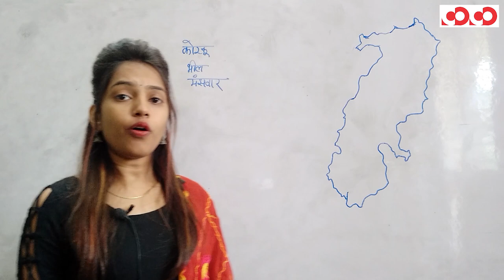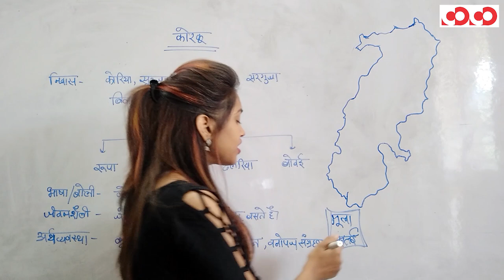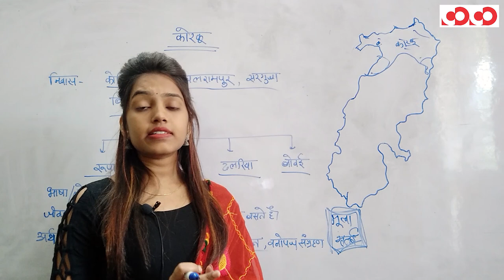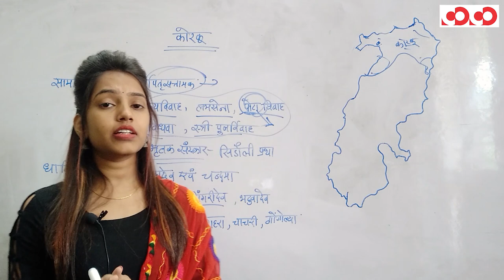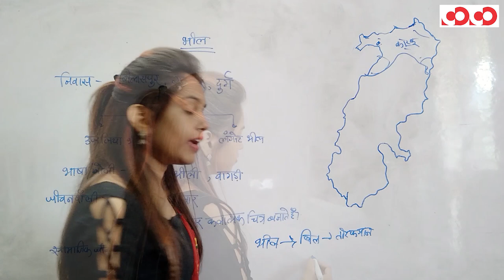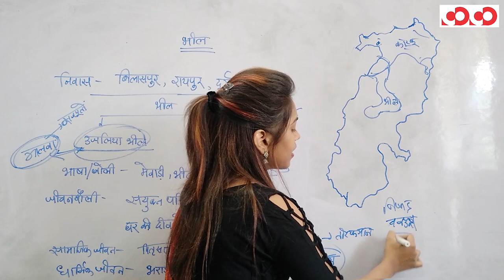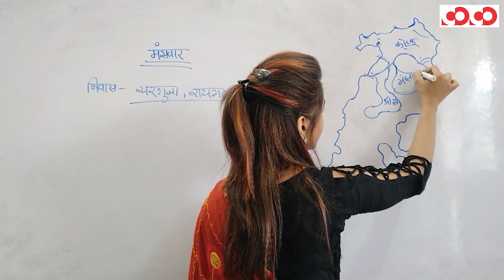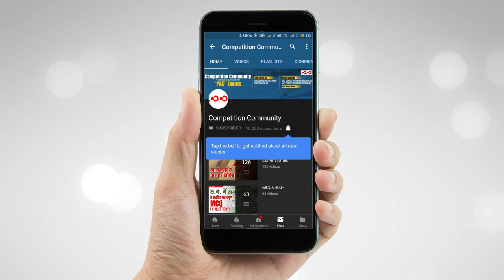छत्तीसगढ़ की अन्य जनजातियाँ कोरकू भील मंझवार || (Part-7)